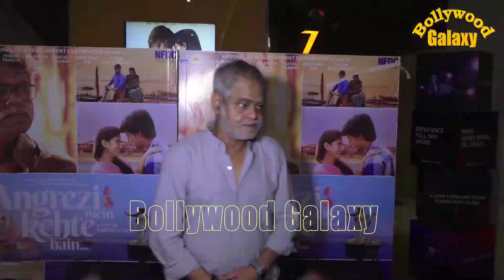Bollywood Celebs & Cast At Premiere Of The Film 'Angrezi Mein Kehte Hain'